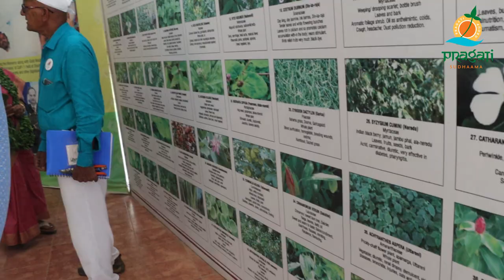Hon'bleThiru C.Djeacoumar, Minister-Pragati sudhaama-Pragati chairman Dr.GBK Rao sir and MD Ajay sir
Hon'ble Thiru C.Djeacoumar, Minister for Animal Husbandry and Animal Welfare,  Forest and Wild Life, Social Welfare,  Backward Classes Welfare and Women and Child development, Govt of Puducherry has visited Pragati Sudhaama yesterday along with his family and officials and done Plantation.  Chairman and MD spent lot of time and took him around Pragati Sudhaama and explained about the importance of the place.

Mr.Ramakrishna, Director (P&M), GM&HR Venugopal ,Dr.S.Ravinder, Chief PRO and Mr.Shankar,..also accompanied with the dignitaries during the visit

C. Djeacoumar is an Indian politician from All India NR Congress. In May 2021, he was elected as a member of the Puducherry Legislative Assembly from Mangalam. He defeated Sun. Kumaravel of Dravida Munnetra Kazhagam by 14,221 votes in 2021 Puducherry Assembly election